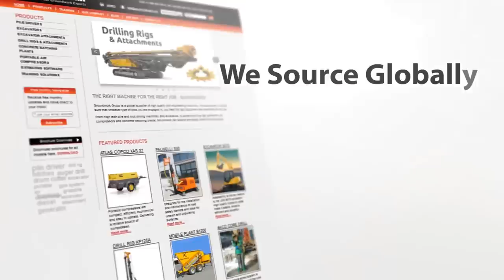Concrete Pile Removal Made Easy with Groundwork Concrete Pile Cutters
Removing concrete piles has just got easier with the concrete pile cutter supplied Groundwork.

Plugging straight into the hydraulic breaker circuit of your excavator, the unit drops over the top of the pile then the powerful rams easily break and crush the concrete away from the reinforcing bar.

Quiet and efficient, you'll wonder why you didn't get one sooner. Improves productivity over traditional methods by up to 70%. We stock models to cut piles from 200mm to over 2200mm diameter.

Groundwork supplies an extensive range of these cutters for a range of excavators and piles. Take a look for yourself on our

Groundwork Group are global suppliers of high quality civil engineering machinery and equipment. We source our equipment from the world's leading machinery manufacturers.

You can view our extensive range of civil construction machinery on our